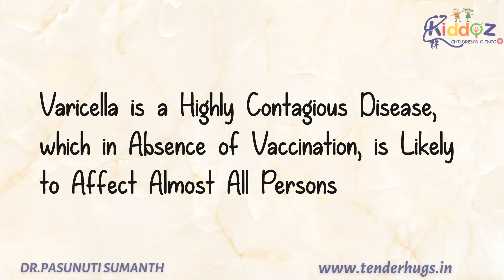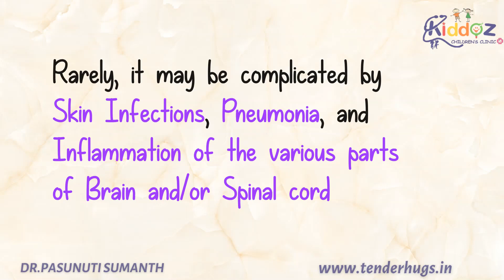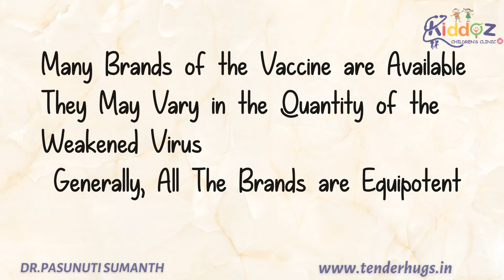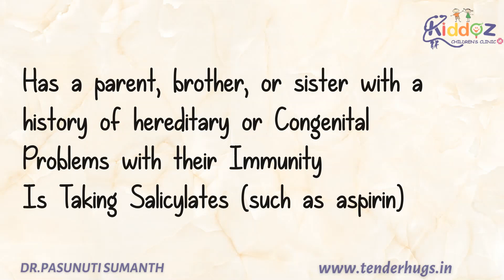CHICKENPOX (VARICELLA) VACCINE- Dr Pasunuti Sumanth